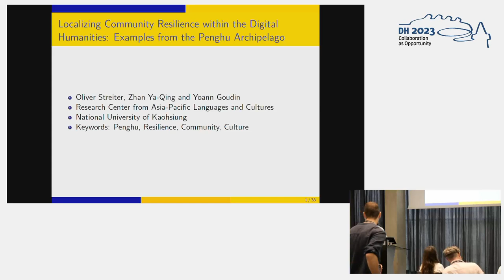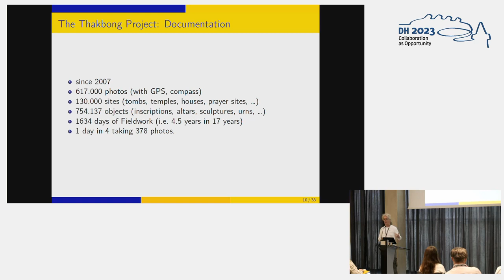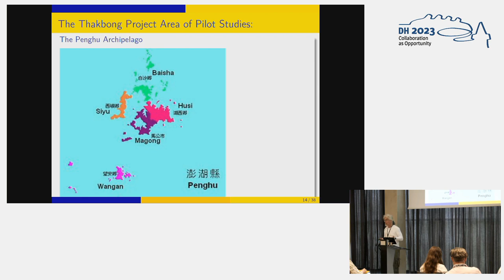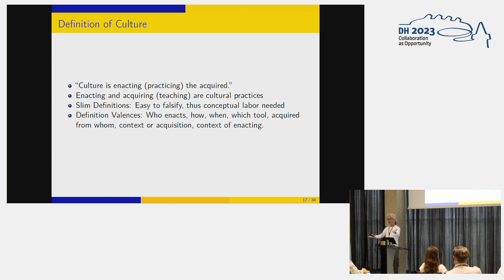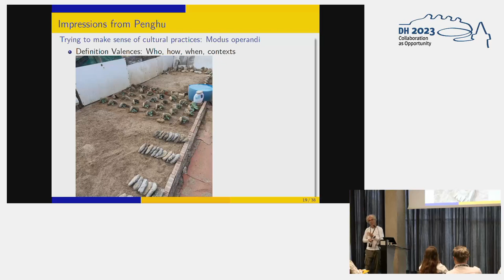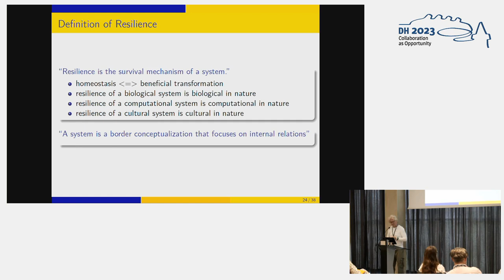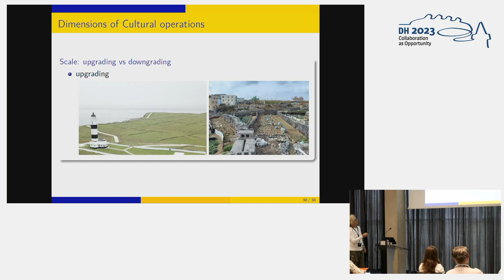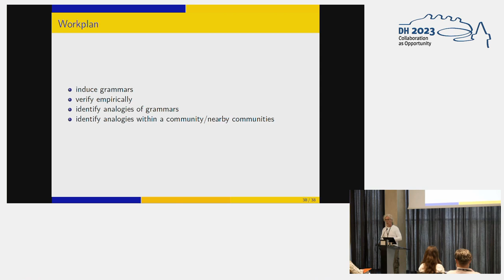Localizing Community Resilience within the Digital Humanities: Examples from the Penghu Archipelago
This video features the presentation "Localizing Community Resilience within the Digital Humanities: Examples from the Penghu Archipelago" by Oliver Streiter, Ya-qing Zhan and Yoann Goudin, presented at the ADHO Digital Humanities Conference 2023 (DH2023) in Graz, which was hosted by the Department of Digital Humanities (formerly ZIM) of the University Graz.